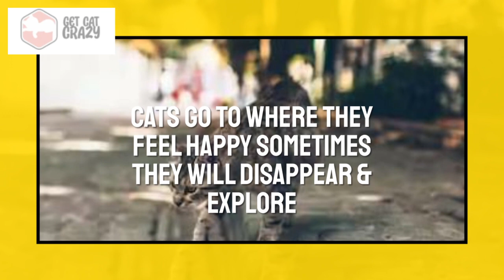How do Cats Communicate and Think?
:"Feline Minds Unveiled: How Cats Communicate and Think
description:"Embark on a fascinating journey into the intricate world of feline communication and cognition with 'Feline Minds Unveiled.' 🐱🧠 Discover the subtle cues, body language, and unique vocalizations that make up the rich tapestry of cat communication. Delve into the mysterious realm of feline thought processes, exploring their problem-solving skills and emotional intelligence. Join us in unraveling the enigma of how cats communicate and think, deepening the bond with our whiskered companions. 🌟💬 CatCommunication FelineIntelligence CatThoughts UnderstandingCats WhiskerWisdom"